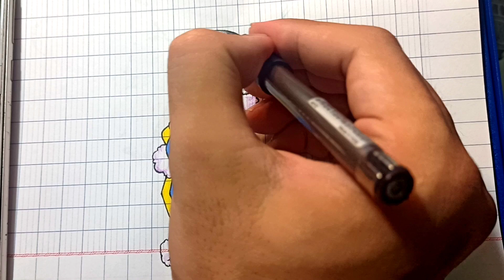How to draw Sans, Outer Sans, Cách vẽ Sans đẹp theo Hero art